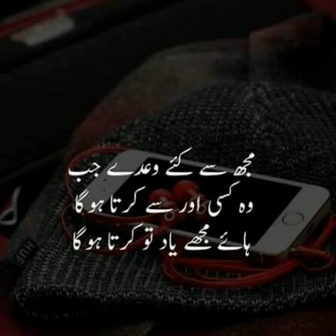whatsapp status ASIM ABBAS TV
مزید اچھی وڈیو کے لیے اس چینل کو سبسکرائب کریں ۔۔۔